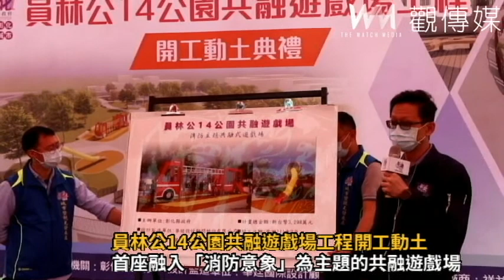員林公14公園共融遊戲場工程開工動土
彰化縣政府與員林市公所合作辦理員林公14公園共融遊戲場工程，舉行工程開工祈福動土典禮，讓更多大小朋友，有多元豐富的遊戲環境